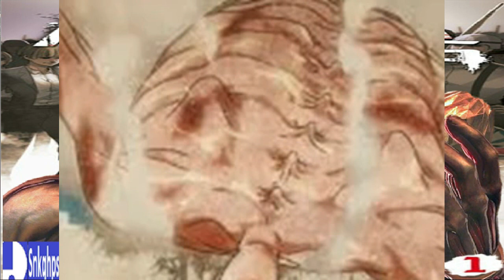¿Que hubiera pasado si reiner le ganaba a zeke antes del retorno a shigansina ? Historia Completa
UFTH  Te invito a ver mi web Comic
Hablame